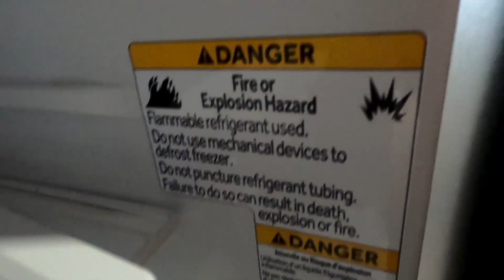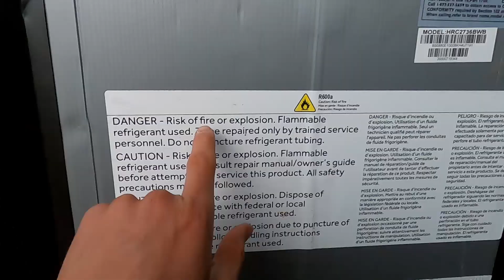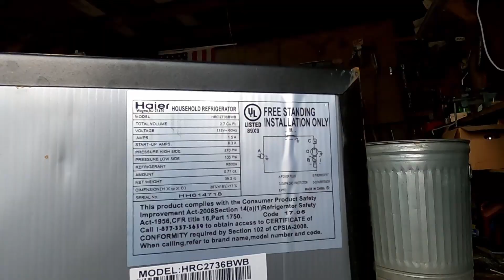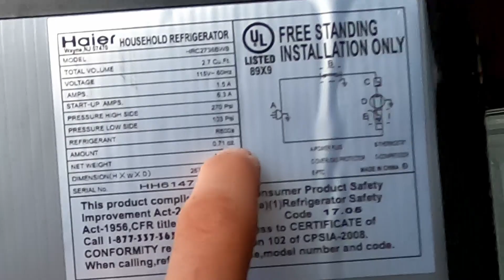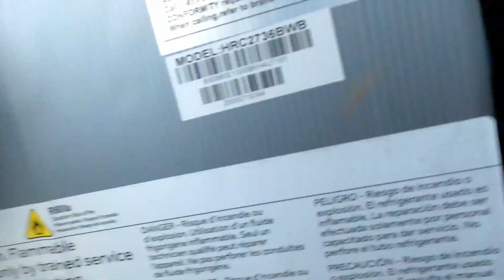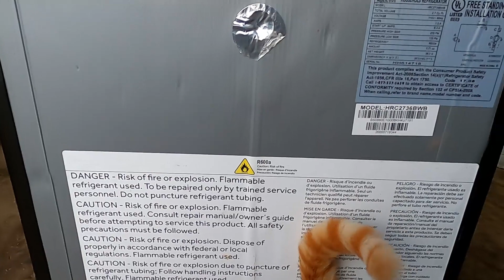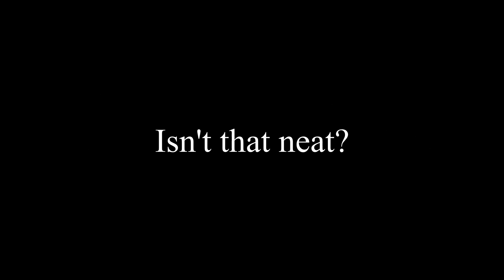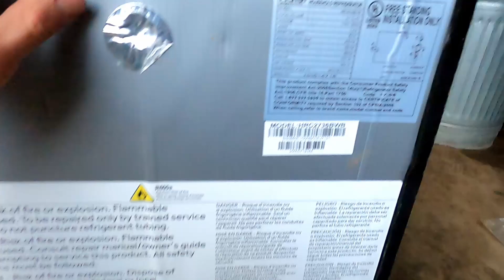Mini Fridge! Smallest Refrigerant Charge Ever??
Picked up a small minifridge and was fully expecting it to be broken and unimpressive. I was wrong. I could not believe it when I plugged it in and it began running! Not only that, but this is the single smallest refrigerant charge I have ever seen in a refrigeration device.

model HRC2736BWB